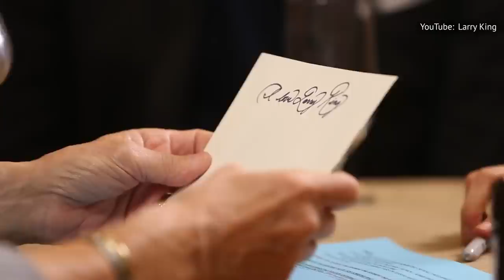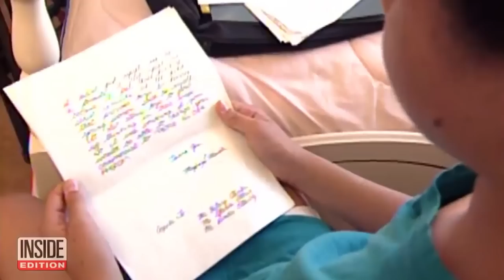What The World Needs To Know About Meghan Markle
Calling out sexism on Nickelodeon at age 11. Doing expert calligraphy for the stars. There's way more to Meghan Markle than all that royal drama.

Lonely lunches | 0:00
Calligraphy queen | 1:02
A successful blogger | 1:56
Meghan vs. Rachel | 3:11
A long-time feminist | 4:01